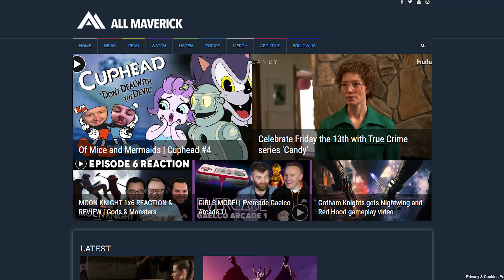LOST 1x18 REACTION & REVIEW | Numbers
Alan, Jez and Tom, in spite of the spoilery powers of Amazon Prime Video, impatiently sit through Lost Season 1 Episode 18: Numbers! With curses, bridges and guns aplenty, it's one of the most exciting and supernatural episodes yet!

This episode sees Hurley take centre stage as through flashbacks we see how winning the lottery brought him both fortune and a terrible curse. On the island, Charlie and Hurley cross a bridge before it collapses, separating them from the rest of the party. After being shot at, Hurley finally finds Rousseau and demands to know why the same number he used to win the lottery were in the notes of her camp.

The lads react to the episode, then review their thoughts and speculate on what's to come next!

00:00 Intro
01:38 Episode Reaction
12:31 Post Discussion
31:21 Outro

Lost was an American drama television series that originally aired on ABC from September 22, 2004, to May 23, 2010, over six seasons, comprising a total of 121 episodes. The show contained elements of supernatural and science fiction and follows the survivors of a commercial jet airliner flying between Sydney and Los Angeles after the plane crashes on a mysterious island somewhere in the South Pacific Ocean.

📺   Follow All Maverick Live on Twitch to join us playing our Favourite Games every week!